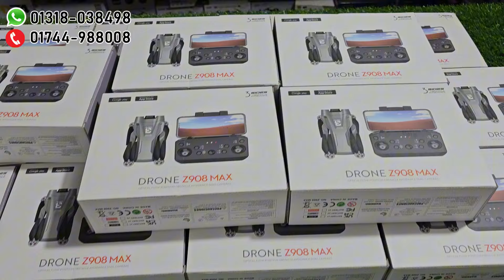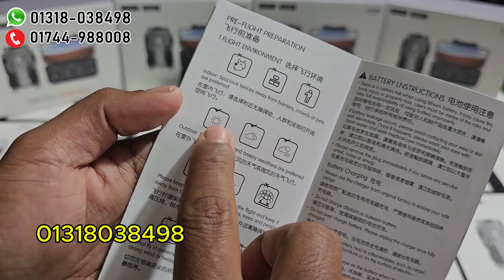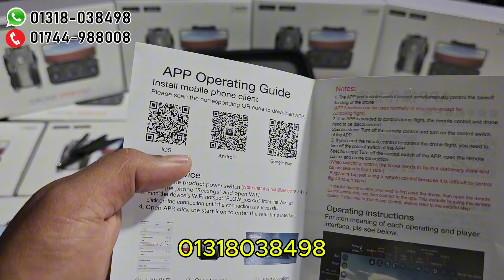ফ্রী ড্রোন পাবেন, ১ টাকাও লাগবের না, ফ্রী ড্রোন সবার জন্য || Z908 MAX Drone Camera Unboxing flying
কল করে অর্ডার করনঃ
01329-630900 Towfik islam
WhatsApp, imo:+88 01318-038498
সতর্কবার্তা